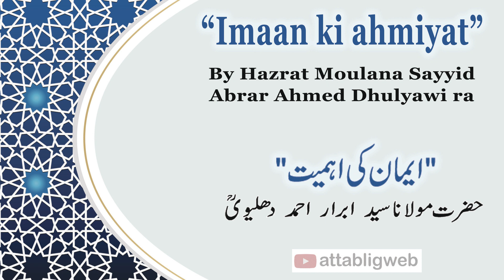[RARE] "Imaan ki ahmiyat" by Hazrat Moulana Sayyid Abrar Ahmed Dhulyawi r.a